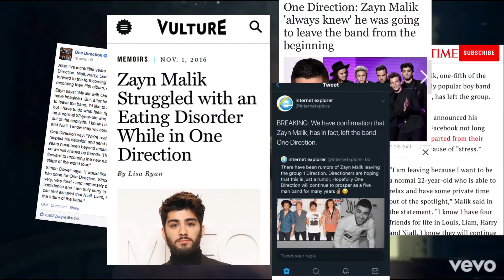One Direction | Falling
ꕥ𝕆𝕡𝕖𝕟ʕ•ᴥ•ʔ𝕄𝕖ꕥ

Hi guys! This video took me a while to edit so I hope you enjoy it (:

Hi I’m Craftsinmyfur! I’m a directioner and my favorite member right now is Zayn. On my channel, you will see One Direction compilations, edits, vlogs, and many more!

Milestones:
✅400
✅425
✅450
✅475
❌500

Listen ad-free with YouTube Premium
Song
Falling
Artist
Harry Styles
SME (on behalf of Columbia); ASCAP, UMPI, Global Music Rights LLC, LatinAutorPerf, UNIAO BRASILEIRA DE EDITORAS DE MUSICA - UBEM, UMPG Publishing, CMRRA, LatinAutor - UMPG, and 9 Music Rights Societies

𝐶𝑟𝑎𝑓𝑡𝑠𝑖𝑛𝑚𝑦𝑓𝑢𝑟